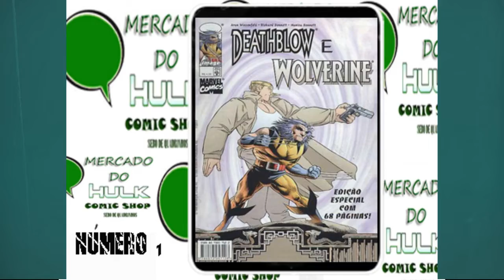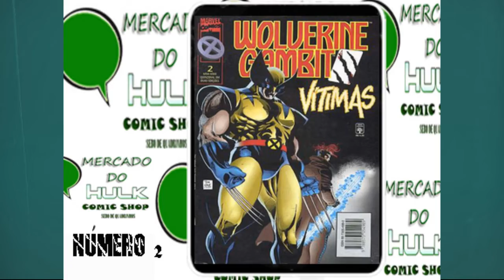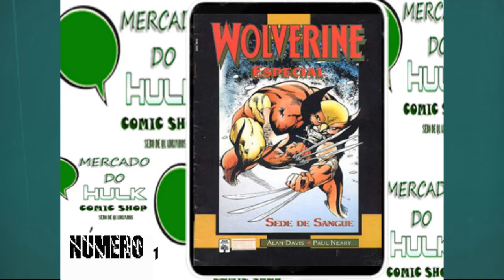Wolverine - Diversos Títulos ( Editora Abril Jovem )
Wolverine (nascido James Howlett conhecido como Logan e às vezes como Arma X) é um personagem fictício que aparece em quadrinhos americanos publicados pela Marvel Comics, principalmente em associação com os X-Men. Ele é um mutante que possui sentidos afiados, capacidades físicas aprimoradas, habilidade regenerativa poderosa conhecida como fator de cura e três garras retratáveis ​​de osso em cada mão. Wolverine foi retratado de forma variada como membro do X-Men, Tropa Alfa e Vingadores.

O personagem apareceu no último painel de The Incredible Hulk #180 antes de ter um papel maior em #181 (datado de novembro de 1974). Ele foi criado pelo editor-chefe de Marvel, Roy Thomas, o escritor Len Wein e o diretor de arte da Marvel, John Romita, Sr., que projetou o personagem e foi desenhado pela primeira vez para publicação por Herb Trimpe. Wolverine juntou-se a uma versão renovada da equipe de super-heróis dos X-Men, onde eventualmente o escritor Chris Claremont e o escritor-artista John Byrne desempenhariam papéis significativos no desenvolvimento do personagem. O artista Frank Miller colaborou com Claremont e ajudou a revisar o personagem com uma série limitada homônima de quatro partes de setembro a dezembro de 1982, que estreou o bordão de Wolverine, "Eu sou o melhor que há no que eu faço, mas o que eu faço melhor não é muito agradável" (ou, no Brasil, "eu sou o melhor no que faço, mas o que eu faço não é nada bonito").

Wolverine é típico dos muitos anti-heróis resistentes que emergiram na cultura popular americana após a Guerra do Vietnã; sua disposição para usar a força mortal e sua natureza ensanguentada tornou-se características padrão para anti-heróis de quadrinhos no final da década de 1980. Como resultado, o personagem tornou-se um dos favoritos dos fã da franquia X-Men cada vez mais popular, e foi destaque em seu próprio quadrinho solo desde 1988.

Ele apareceu na maioria das adaptações X-Men, incluindo séries de televisão animadas, videogames e a série de filmes da 20th Century Fox X-Men, em que ele é interpretado por Hugh Jackman em nove dos dez filmes. O personagem é altamente classificado em muitas listas de quadrinhos: classificou o número 1 nos personagens do Comic Book do Top 200 de 2008 da Wizard, 4º nos personagens da banda desenhada do Great Empire 2008; e 4º no Top 100 Heroes do Comic Book 2011 da IGN.

Mercado do Hulk - Compra e Venda de Mangás Novos e Usados